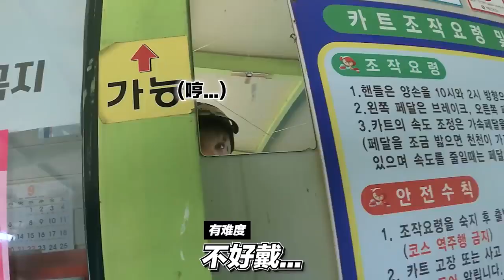[SUB ESPAÑOL] WayV-log 🚘The Fair Match : Kart Master🐑 vs Beginner🦖